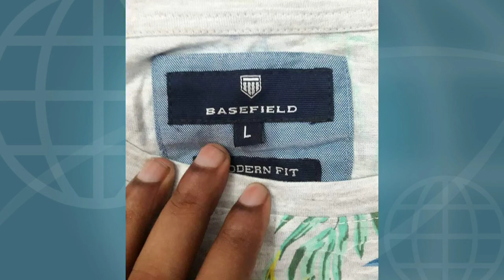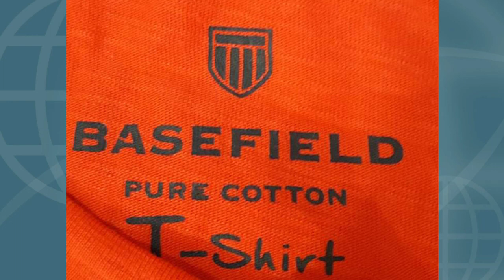Mens t-shirt print original garments export stock lot মেন্স t-shirt ক্রয় করুন পাইকারি দামে 100%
Selling Offer.
original. exproter
Items. Men's print T- Shirts.
Quantity 5500 Pcs.
Color. .. ( 16)
Style. RAUND NEK)
Brand. .BASEFIELD. CUBUS.LARGE.BASEFIELD ( Original)
Size. s..M..L..XL..XXL. megarment. (Asian)
GSM 165+/-170 GSM.
Fabrics. 100% cotton
Goods. In my haus
Quce. entek catton 100%
Contact. patwray
mrony5255@gmail. con
may ooffice. Savar baypayl sonya market Dhaka, Bangladesh# All of kinds # wholesaler # garments

 # stock lot'# original  # garments #

export Mens # ladies# t-shirt#

 wholesale # mens t-shirt # ladies

 T-shirt # original # expert # garments

 stock lot # t-shirt #

গার্মেন্টস এক্সপোটের পোশাক কিনুন #

 হোলসেল # রেটে কিনুন # পাইকারি রেটে #
 # ক্রয় করুন # স্বল্প মূল্যে গার্মেন্টস #

এর টি শার্ট ক্রয় করুন বিভিন্ন ধরনের স্টাইলিশ পোশাক-আশাক ক্রয় করতে পারেন আমাদের এখান থেকে আমরা বিভিন্ন ধরনের গার্মেন্টস স্টক লট থেকে বিভিন্ন ধরনের পোশাক আশাক বিক্রয় করি লেডিস মেন্স অল আইটেম বিক্রয় করে থাকি আমাদের সাথে যোগাযোগ করবেন যারা ক্রয় করতে চান এবং যারা আমাদের সাথে বিজনেস করতে চান তারাও যোগাযোগ করবেন সবার জন্য উন্মুক্ত বিজনেস এবং কেনাকাটা আমাদের শোরুমে আসেন এসে আমাদের পোশাক গুলো দেখেন কোয়ালিটি সম্পন্ন করেন 100% ভালো মানের পোশাক আশাক বিক্রয় করে থাকে উপরোক্ত স্ক্রিনে দেখতে পারবেন আমাদের নাম্বারগুলো যোগাযোগ করার মতো প্রসেস এবং সেই সাথে উপরোক্ত পজিশনে সেখানে নাম্বার ঠিকানা ডিসক্রিপশন বক্স দেওয়া আছে দেখতে পাবেন সততার সাথে ব্যবসা করি আসছে আমরা 12 বছর একটি যোগ তাই আপনারা আমাদের কাছে বিভিন্ন ধরনের ব্যবসায়িক সুপরামর্শ পাবেন, ধন্যবাদ সবাই ভাল থাকবেন এবং আমাদের কাছ থেকে সুলভ মূল্যে এবং পাইকারি দরে বিভিন্ন ধরনের জামা কাপড় ক্রয় করতে পারেন